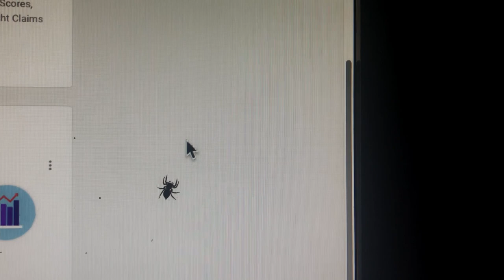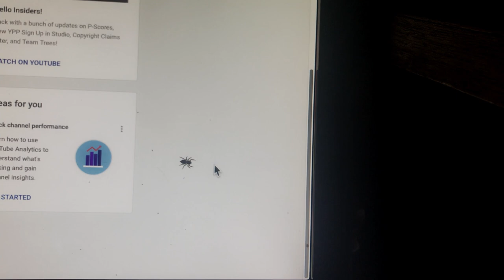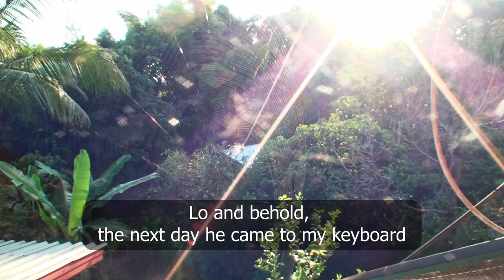real spider tries to catch my mouse arrow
a real spider appeared on my monitor and gets exited about the mouse arrow.